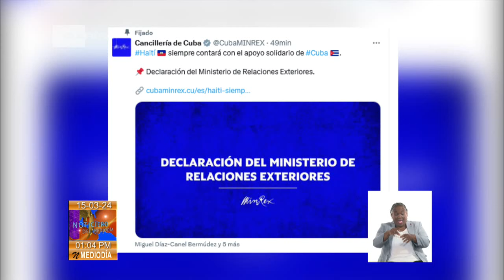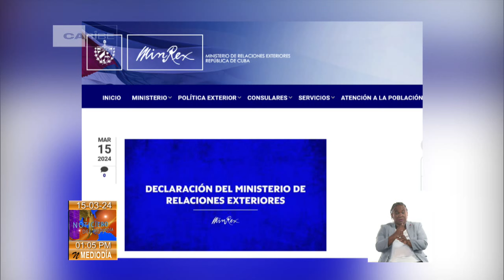Cuba: Declaración del MINREX sobre situación en Haití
El Ministerio de Relaciones Exteriores de Cuba publicó HOY en su perfil en la red social X, una declaración sobre la actual crisis sociopolítica que se vive en Haití.